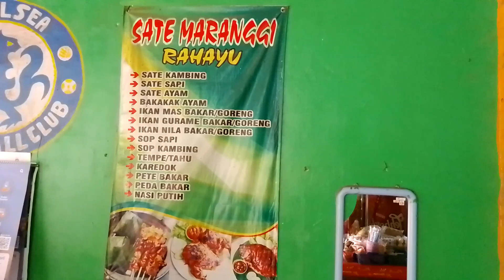bakakak ayam kampung